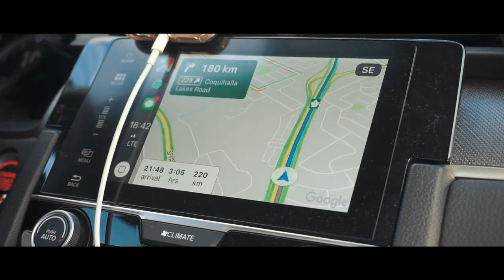Otter Lake, Tulameen | Canada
Long weekend trip to Otter Lake.